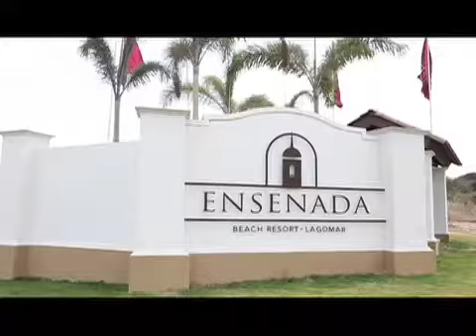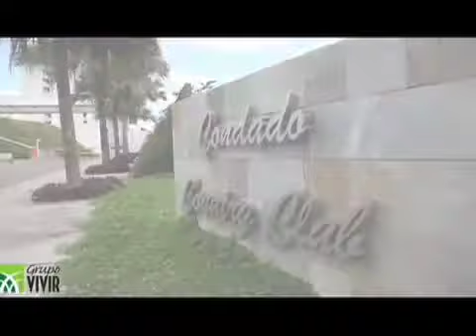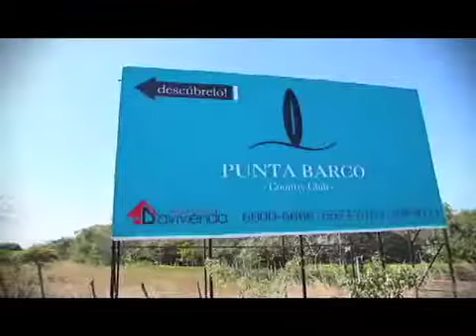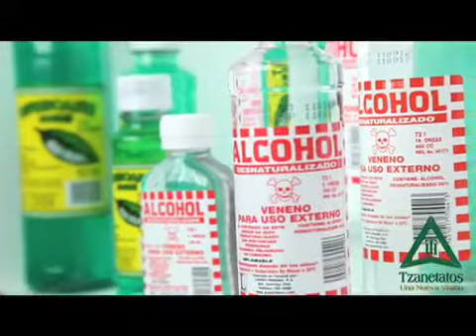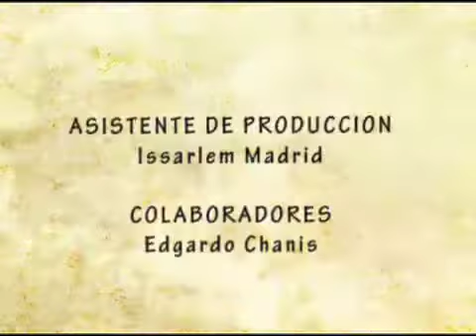ENTORNO URBANO 12 DE AGOSTODE 2014